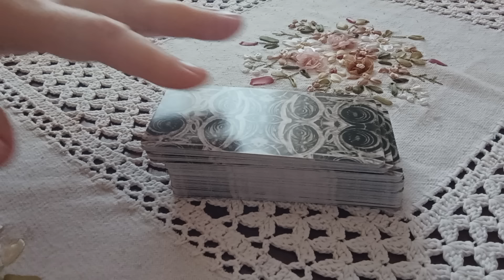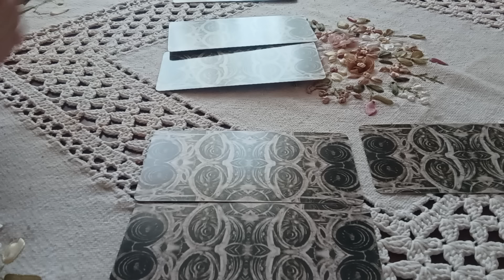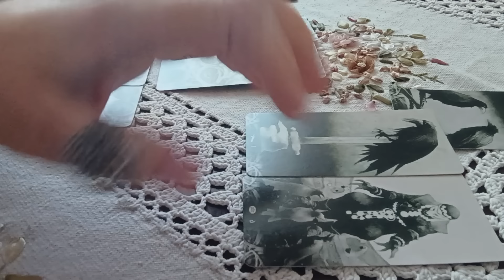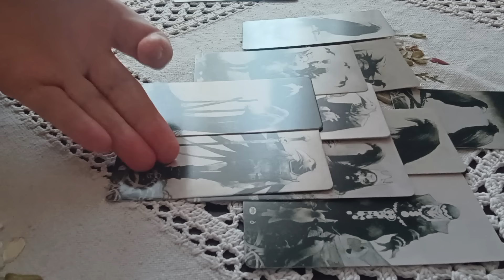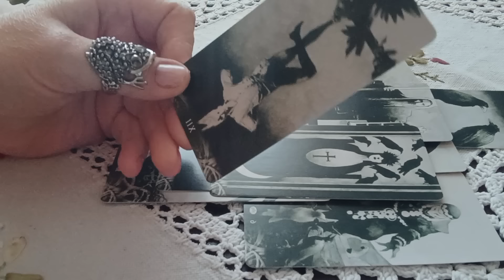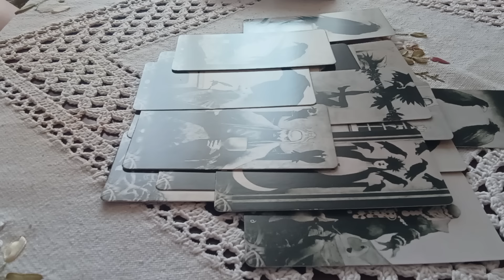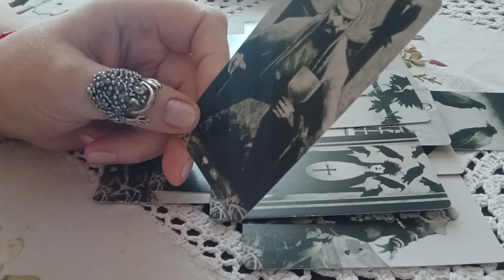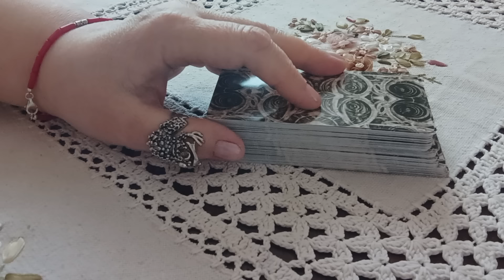🔮❗Наталья Черниховская. Причина смерти#тарорасследование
Общие расклады предназначены для Вашего саморазвития, развлечения и услуг